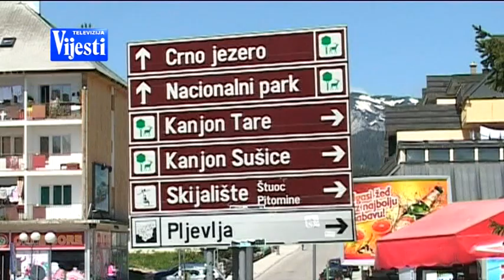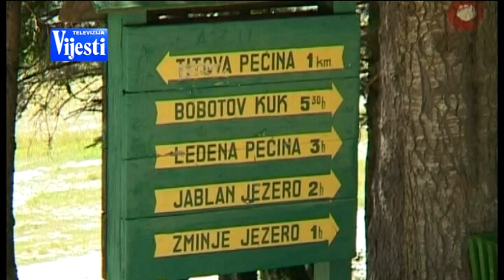Moj grad-ZABLJAK-BOJE JUTRA